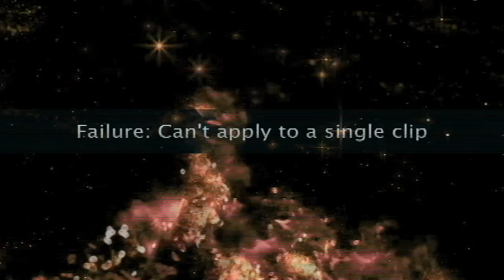HORSE VIDEO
FULL MUSIC VIDEO. Music Video For Mike Trask Single Horse. From his 2017 Release Derealization.